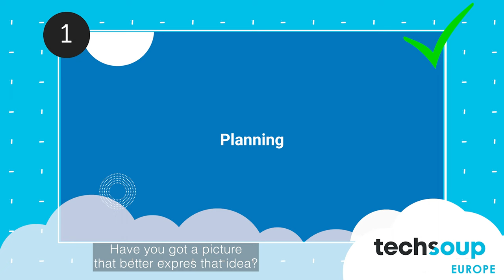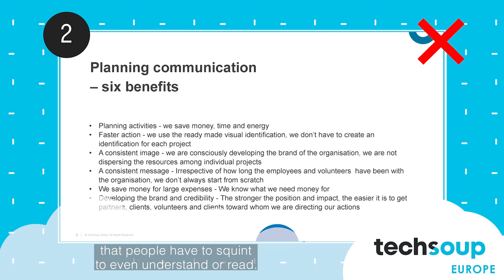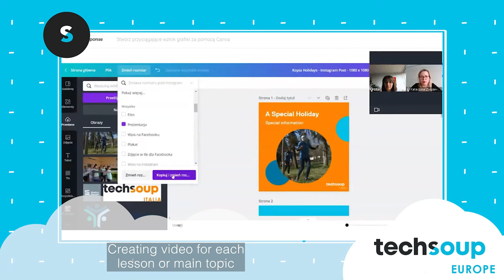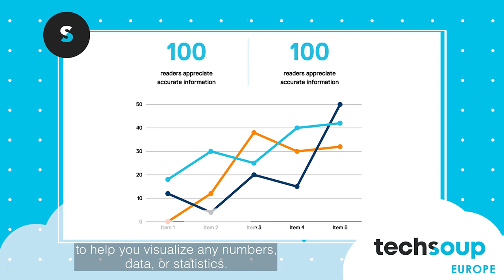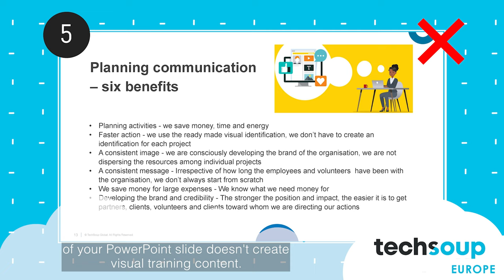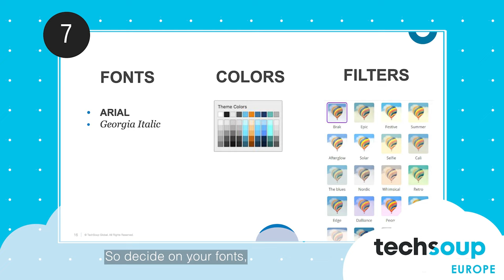Kак создать работающий визуальный контент для ваших онлайн тренингов | Katarzyna Zwolak-Szwechowicz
B этом коротком фильме Кася расскажет как создать работающий визуальный контент для ваших онлайн-тренингов. Oнa расскажет вам о том, зачем и как сделать контент вашего тренинга более привлекательным и работающим с помощью дизайна и визуальных элементов. Оставайтесь с нами, если вы учитель, тренер или преподаватель, который хотел бы улучшить свои навыки в онлайн-образовании.